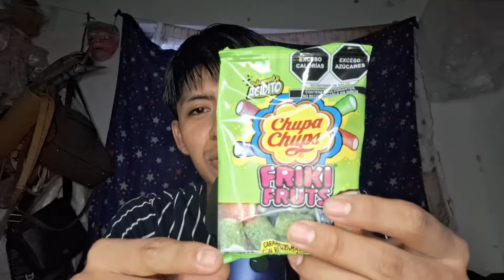ASMR | COMIENDO GOMITAS ACIDAS 😁✨️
Hola chicos, SEAN TODOS USTEDES BIENVENIDOS A UN NUEVO VIDEO DESPUÉS DE MUCHISIMO TIEMPO ☺️🫂
ESPERO PUEDAN DISFRUTAR DEL VIDEO ♥️